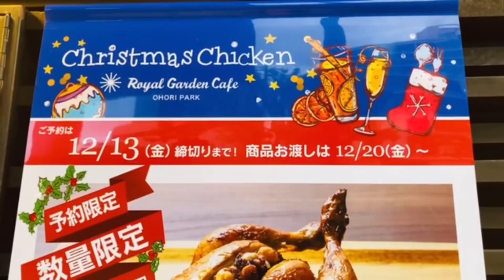福岡人気のカフェ☕️大濠公園🍽️雨の日☂️も人気のランチ🍽️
福岡市大濠公園
の中にあります
カフェレストラン

ドッグテラス🐕も利用できる

ロイヤルガーデンカフェ

大濠公園の大きなお堀を眺めながら
ゆっくりとお食事を楽しむ
ことができます

晴れの日も
美しいのですが

雨の日も☂️
また美しいです

思わぬ
雨の日プレゼントも
頂きました♪

お家に帰ってから
プレゼントの入浴剤で
あったまりました♪

雨の日もおすすめの
ステキなカフェを
撮影させていただきました